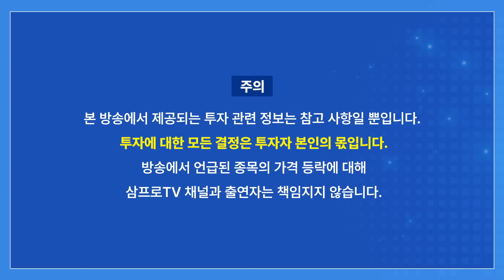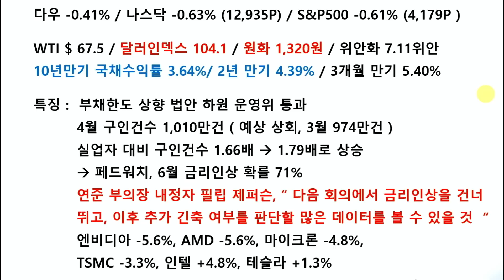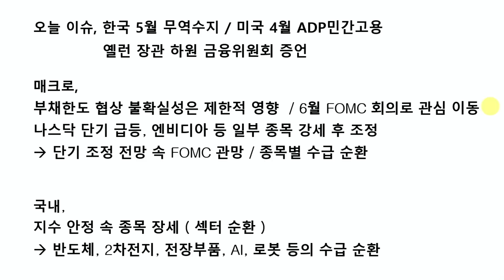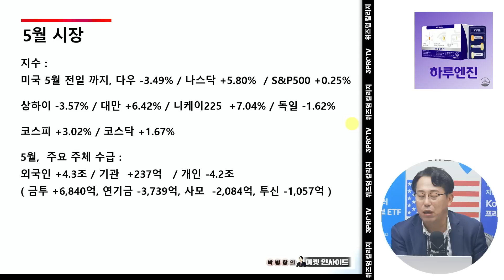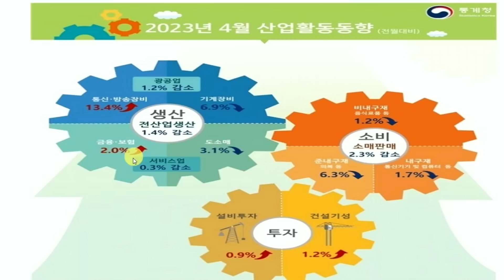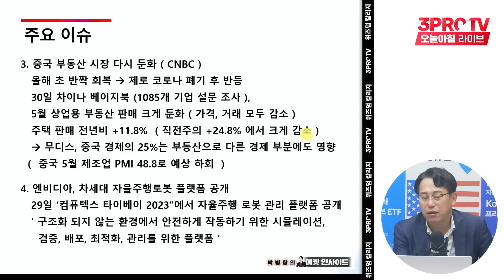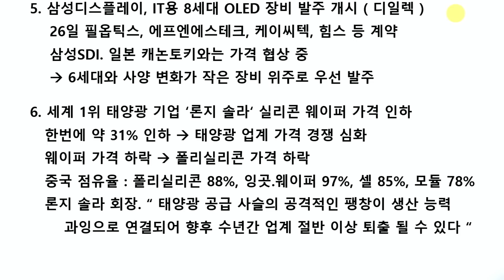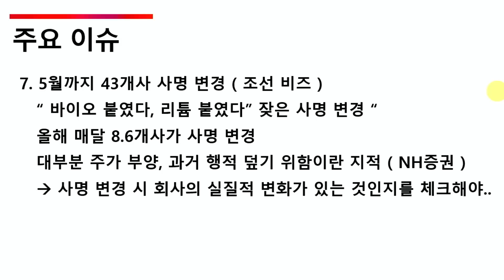엔비디아 하락, 韓 반도체 영향은? f.교보증권 박병창 이사 [마켓 인사이드]